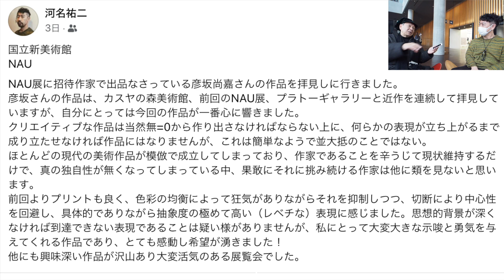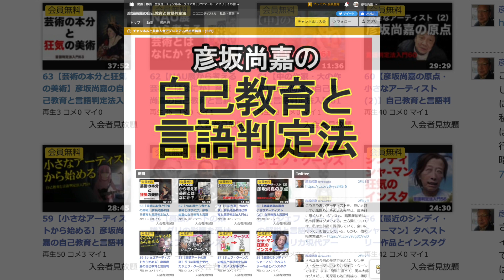【対談NAU展1】彦坂尚嘉の作品をFacebookで評論してくださった河名祐二さんと対談しました。国立新美術館『NAU21世紀美術連立展』会場前にて＿2023年2月19日収録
💰【彦坂尚嘉の自己教育と言語判定法】ニコニコチャンネル
月額990円で月4回以上の講義がご覧になれます。

現代アーティスト・彦坂 尚嘉のYouTubeチャンネルです。

彦坂尚嘉（ひこさかなおよし）

1946年東京都生まれ。元立教大学大学院特任教授。独自に開発した《言語判定法》を駆使し芸術分析を展開する芸術分析家。日本ラカン協会会員。有限会社：気体分子ギャラリーの代表取締役社長。

彦坂尚嘉の作品をネット販売しています

【彦坂尚嘉の著書】
『反覆 新興芸術の位相』新装復刻増補版（アルファベータブックス）

『彦坂尚嘉のエクリチュール―日本現代美術家の思考』（三和書籍）